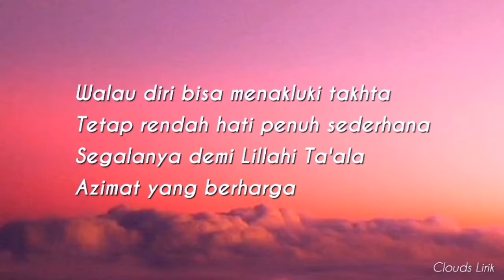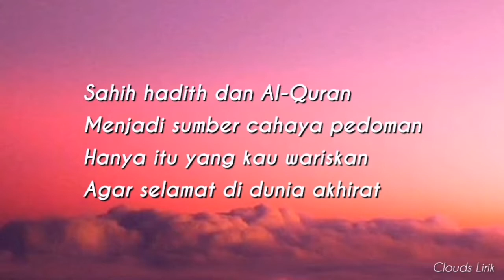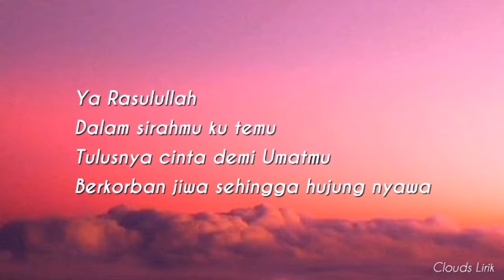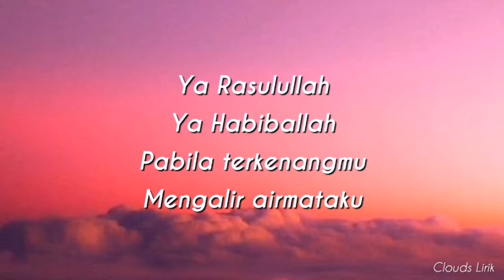IMAN FARRAR - Kasih Padamu | ( Video Lirik )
🎶 Title : Kasih Padamu
🎙️ Singer : Iman Farrar
📸 Wallpaper : Pinterest